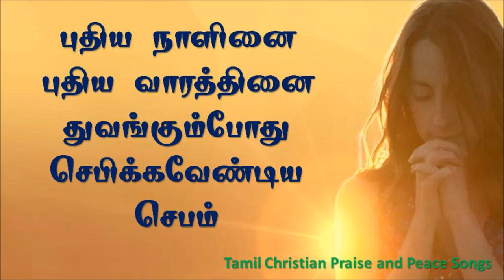New Week & New Day starting Prayer in Tamil | புதிய நாளை & புதிய வாரத்தை துவங்குவதற்கான செபம்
Praise to Lord
புதிய கிறிஸ்தவ படைப்புகள் வீடியோக்களாக, YouTube Channel-ல் வெளியிட நினைப்பவர்கள் எங்களை அணுகலாம்.

உங்கள் பாடல் உலகமெங்கும் சென்று இறைவனை புகழட்டும்.